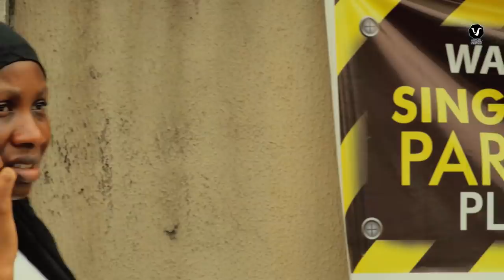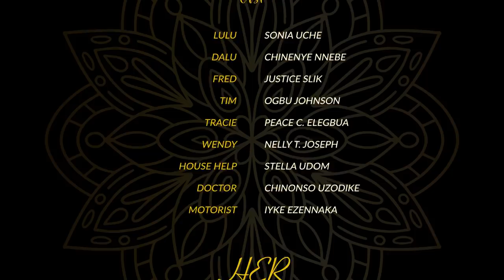HER WISH SEASON 2 (New Movie) Chinenye Nnebe/Sonia Uche/Justice Slik 2022 Nigerian Nollywood Movie